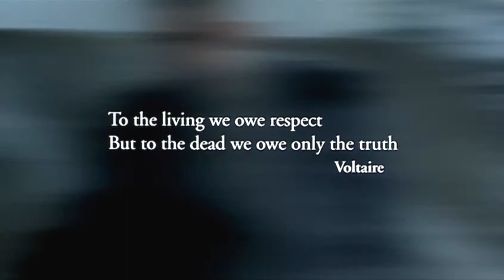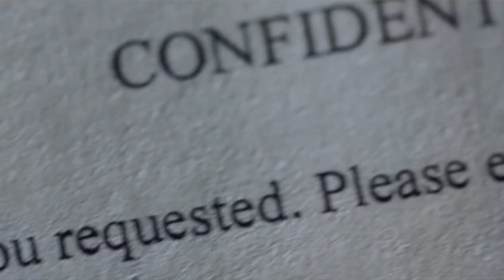Narc ≣ 2002 ≣ Trailer ≣ German | Deutsch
Crime | Drama ≣ USA | Kanada

≣ Regie ≣ Joe Carnahan
≣ Cast ≣ Jason Patric | Ray Liotta | Busta Rhymes | John Ortiz | Chi McBride | Krista Bridges | Richard Chevolleau